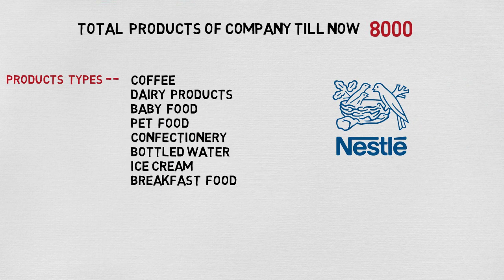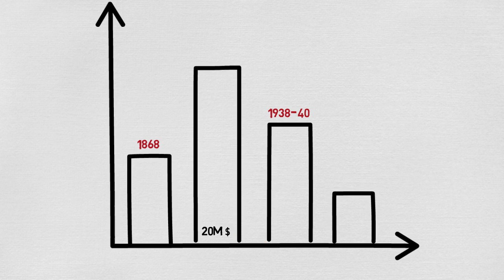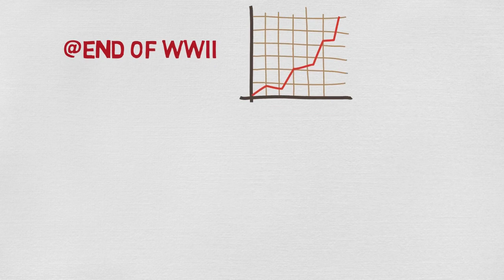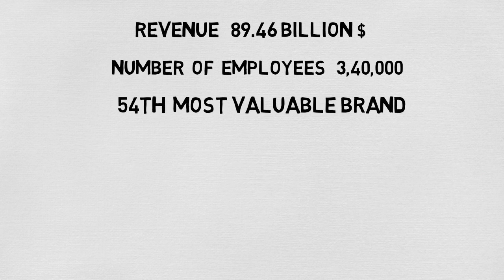History of Nestle,Henri Nestle,Founder| Nestle Success Story in Hindi, InspirationHindi IH | India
(learn blogging in Hindi)

Top selling phones
Offers on Mobile accessories
Latest Laptops Offers
Top YouTubers accessories

About Channel: Inspiration Hindi is all around  knowledge that help us to succeed in life. Main idea of the channel is to motivate with success stories , awareness in short time and in hindi. So that you connect with ease . Comments & Suggestions are always welcomed.

Supports Channel -  Buy Some Thing Through This Link ( Request)

Jai Hind